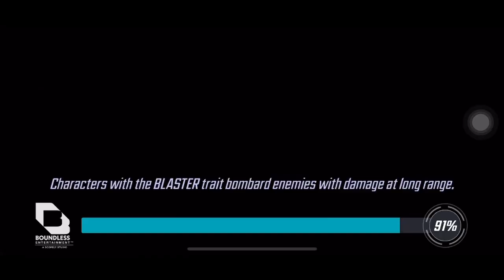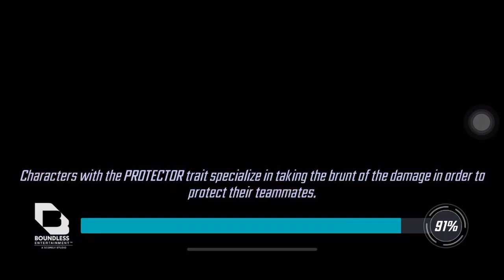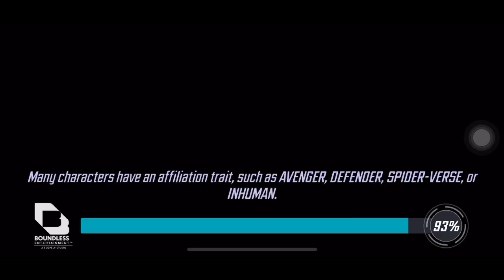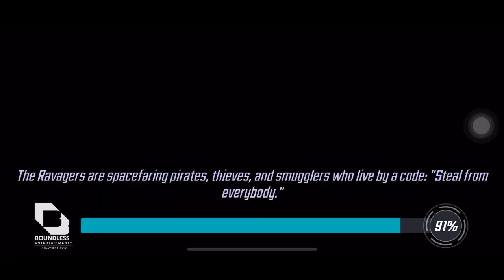MSF Unleash the Kraken! Ep8 TW/RH in Room 6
Shoutout to Blastervol who let me pilot his acc this week. He was already top 100, but I got him 3-0 for rank 40
I got Mclovin (PilotsFTW at rank 76) as well as Ping (Simping at rank 99) to t100 with a flawless week, albeit a lucky no show by Barack Obama in trial 2 for the latter. Feel free to check the leaderboards for yourself, this was pretty fun after losing 0-3 on my main

First encountered talks of putting TW in room 6 from the Troopers server weeks ago. They play a whole different ball game in t100 since they face more or less the same opponents and have to keep their defense fresh and mix it up

Room 6 Dormhold/OR vs TW/RH/MLF/Emma 0:00
After a sac
Lucky lucky lucky despite OR not taking a turn. Managed to survive to take them out

Room 1 ET/Shang/DP/Emma vs DS 2:35
This is footage of Luke’s suggestion actually working. Notice my first cancel at the end. Ikaris not cleansing his own blind or Sersi not cleansing Shangs is a dealbreaker

Room 1 ET/YA/Dorm vs DS 3:37
Got to spare Dorm here so it’s my fight to win. Echo vs MSM? Echo would prevent the rng that Ikaris doesn’t cleanse his blind while MSM will taunt to protect the others. Looking back, since I used Dorm, Echo was the better choice

Room 5 Hero Mutants/Hela vs Rebirth/Dadbros 5:18
Showcase of Rebirth outside raids. Was it really a showcase if they didn’t take a turn? I barely know their names let alone their kits
They’re tough, I’ll give them that. Cap passive taunt upon going below 50% is the dumbest shit imo it’s like he’s begging to die despite his passive wanting his allies to die. Biggest oxymoron character

Room 6 ET/Dorm/Emma/X23 vs TW/RH/Ax 6:45
After a sac
No Emma this time makes it better for Eternals to wrap it up, also no MLF haha lucky this kraken got X23 (as he should). Didn’t use SS because of coin flip same speed rng

Room 2 ET/YA vs DS 8:49
Another showcase of this match since my Ep7.5 didn’t get as much views haha
Echo died whatever but after she’s blind, she won’t be able to stop assists anyway

Room 6 Dormhold vs TW/RH/Ax 10:25
I stupidly forgot this wasn’t rm3 so I did MLF spec to reduce Weaver, but she didn’t have safeguard. Thankfully, I still got to go and control her before she ult. Mind the 2099 rng if AH gets ab’ed though
Pretty clean sweep, not sure if Dorm was necessary. Who to replace him with though?

Fun week overall despite crashing and burning on my main. Icarus flying too close to the sun as a peasant. Gotta establish dominance on kraken accs while piloting